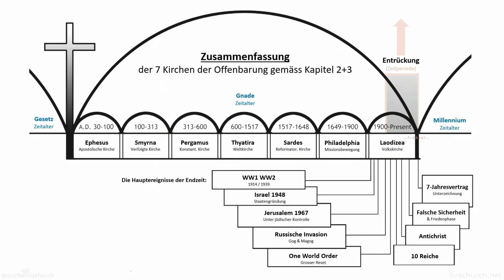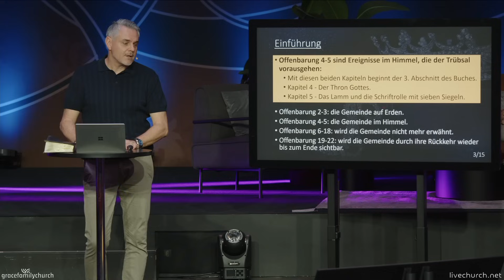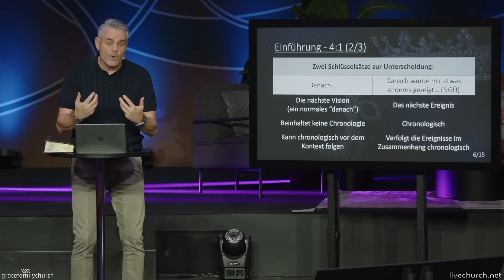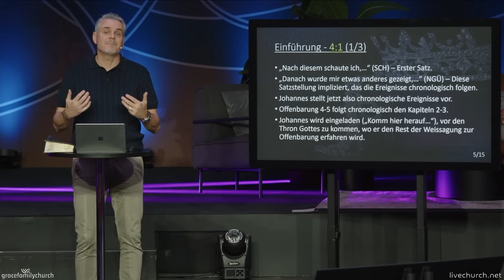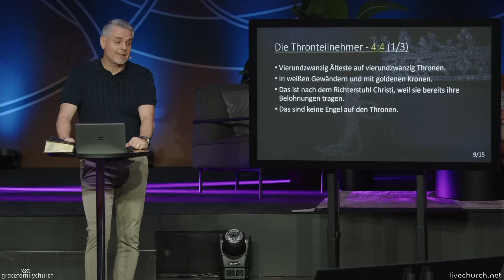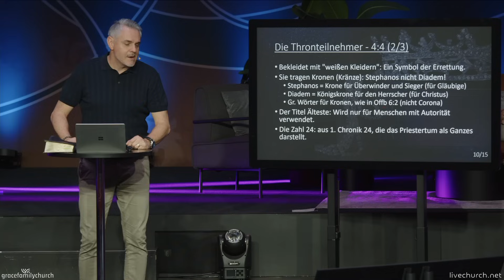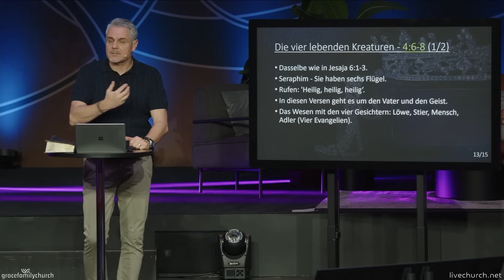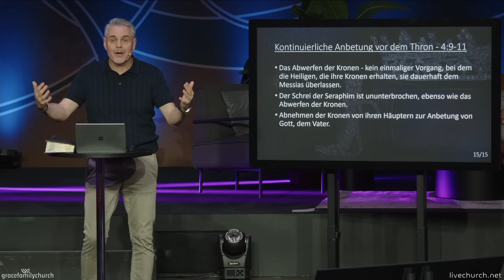Grace Academy | Das ABC der Endzeit | Chapter 4 | Promolektion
Das einzigartige Kurspaket zur Endzeit von Grace Academy:
Die Offenbarung Jesu Christi | 22 Lektionen | Videos | PPT | PDF
7 Haushaltungen Gottes (Neu 2024) | 8 Lektionen | Videos | PPT
Wer ist der Antichrist? | 1 Lektion | Video | PPT | PDF
Die Entrückung der Gemeinde | 6 Lektionen | Videos | PDF
Ukrainekrieg | Ist das der Hesekiel 38 Krieg? | 1 Lektion | Video
Endtimes Q&As | 7 Lektionen | Videos | PDF:
- Leben wir in der Endzeit
- Was ist die Trübsal
- Wann ist die Entrückung
- Wann kommt Jesus zurück
- Millennium
Die Zeichen der Zeit (Christ in Prophecy) | 4 Lektionen | Videos | PDF
Geheimnis Trinität | 2 Lektionen | Videos | PDF
Die 4 Reiter der Apokalypse | 1 Lektion | Video
Die 8 Bündnisse Gottes | 8 Lektionen | Videos | PDF
Die 8 Geheimnisse Gottes | 8 Lektionen | Videos | PDF
Eschatologie | 12 Lektionen | Videos | PDF